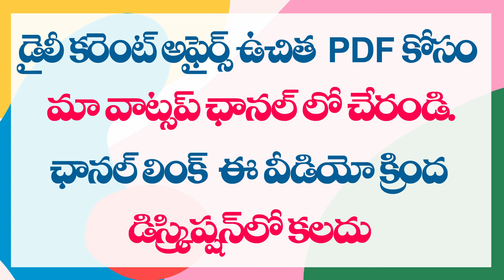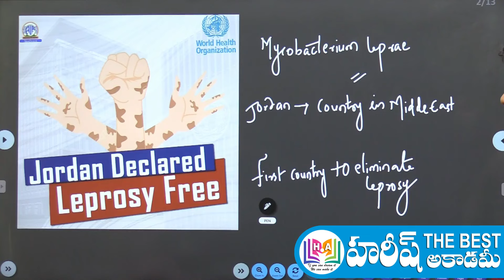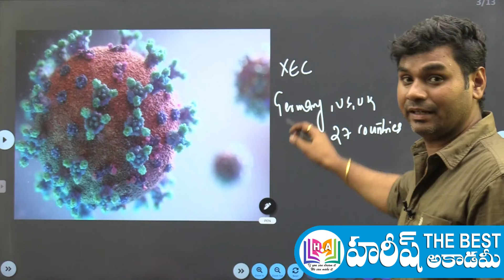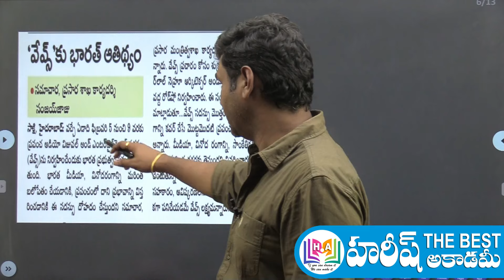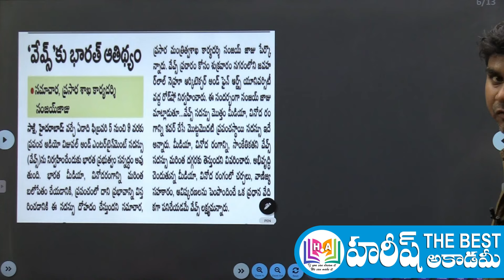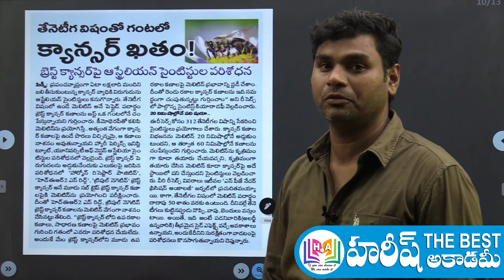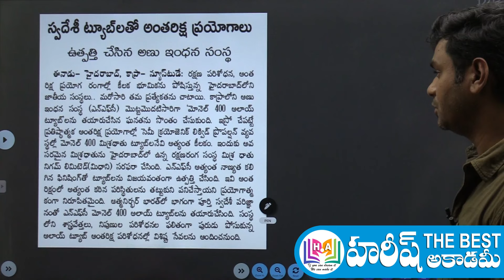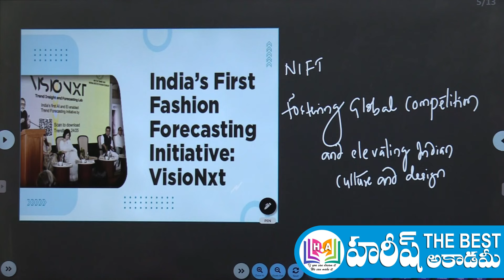Daily Current Affairs in Telugu | 22 September 2024 | Hareesh Academy | APPSC | TGPSC | Group-2 | SI